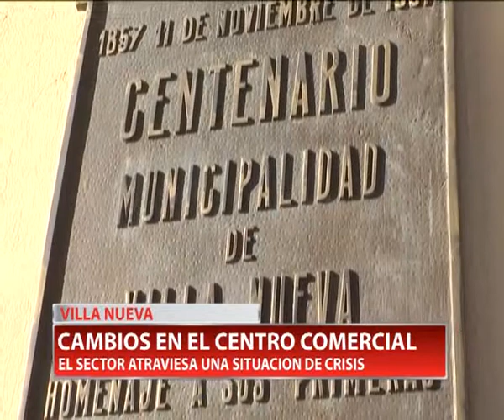CENTRO COMERCIAL V NUEVA